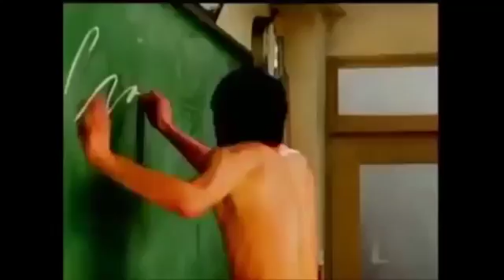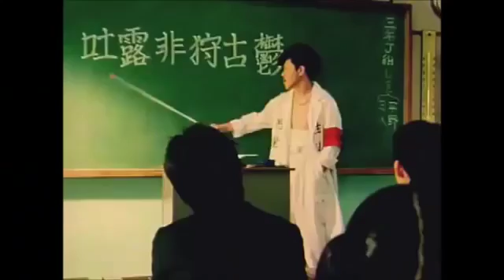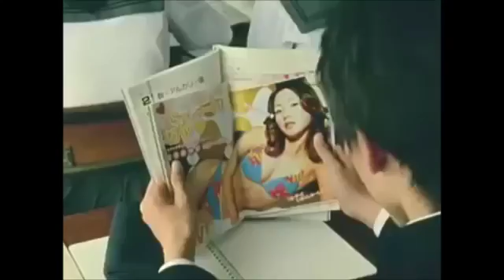Awesome Japanes Commercials! #2